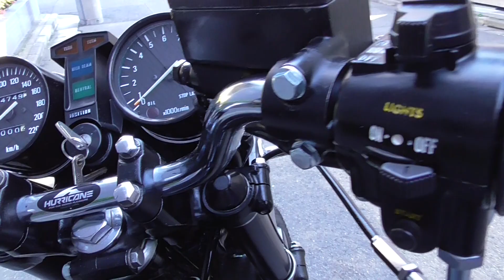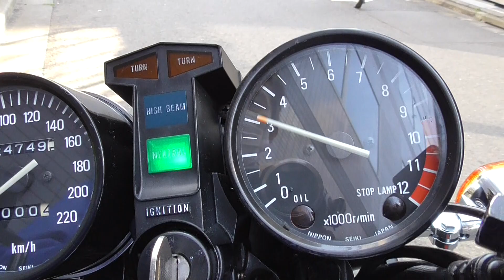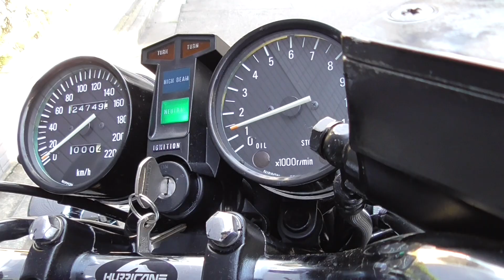バイクショップＺＥＴＡ－ＯＮＥ Ｚ５５０ＦＸ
ＫＡＷＡＳＡＫＩ　Ｚ５５０ＦＸ
詳細ページ↓